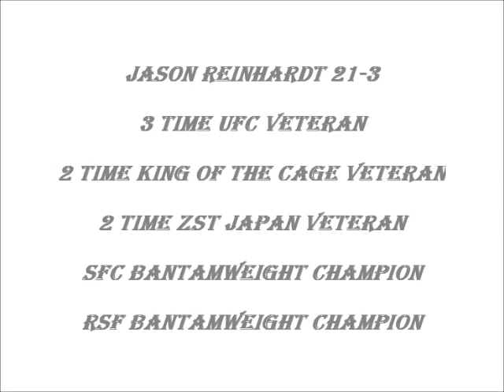JASON REINHARDT MMA HIGHLIGHTS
Jason Reinhardt fight compilation